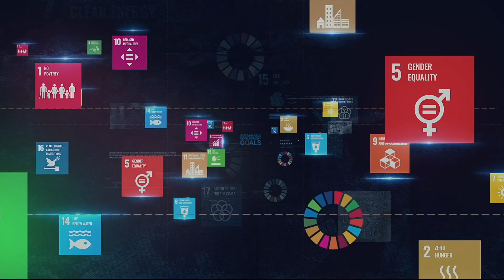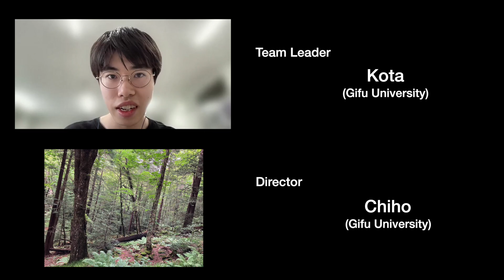[CVMP 2024] (G3) Sunshine and Green Dreams -Our Journey Toward a Sustainable Planet-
Group3：Eco Innovators